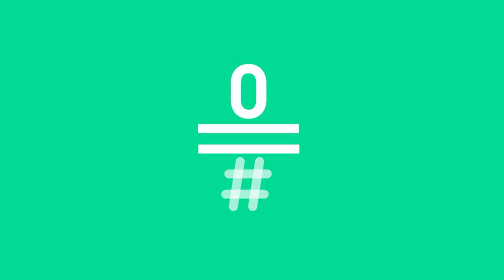LATE MOTIV - Vintage Trouble. "Knock me out"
Era la banda favorita de Prince y Scorsese los adora. Hoy nos han dejado esta súper actuación en Late Motiv: ¡Vintage Trouble!